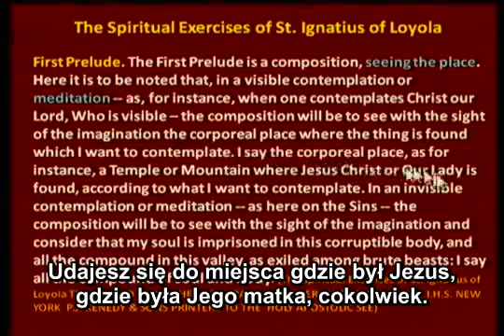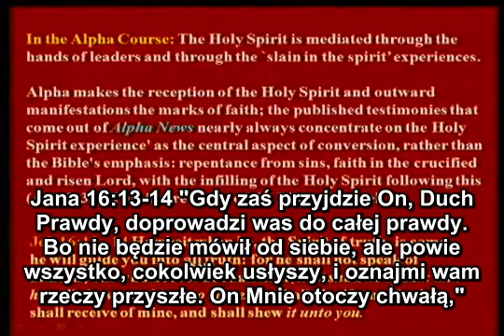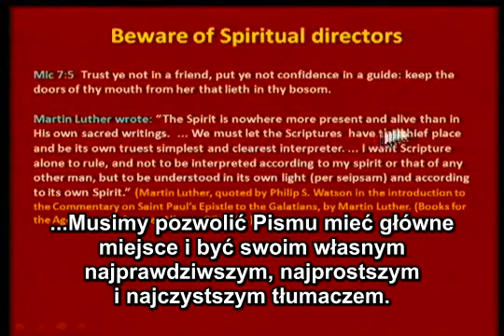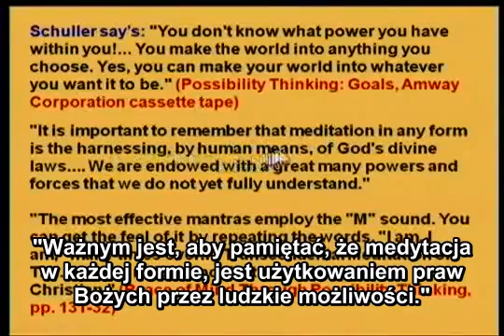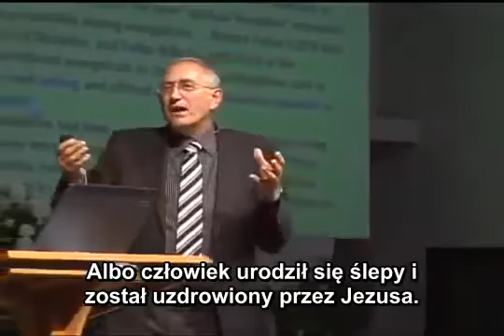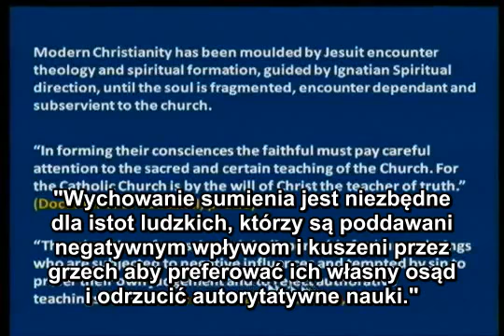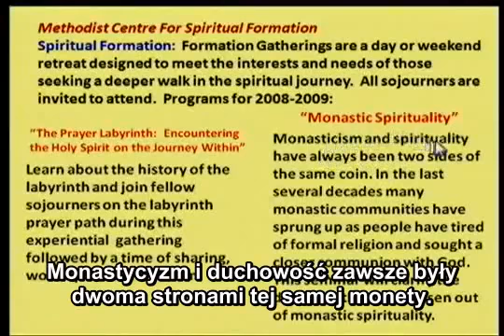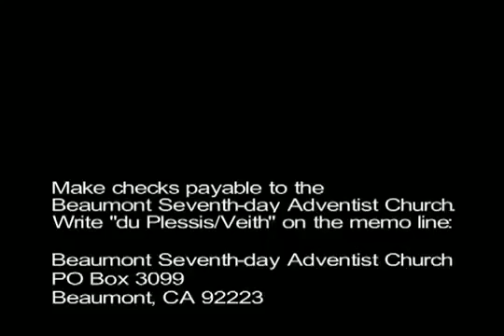Walter Veith Jezuici i kontrreformacja cz.2 (Christophoros)